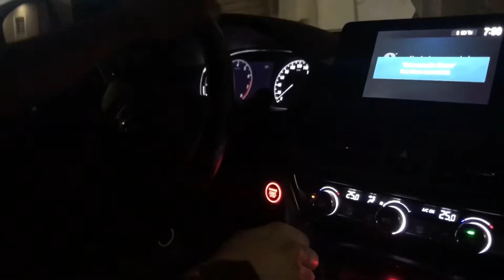How We Celebrate Eid In Saudia | Eid Day 1 & 2 | Albaik Party With My In Laws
Eid celebration my in laws I hope you will like my video and give it a thumps up :)